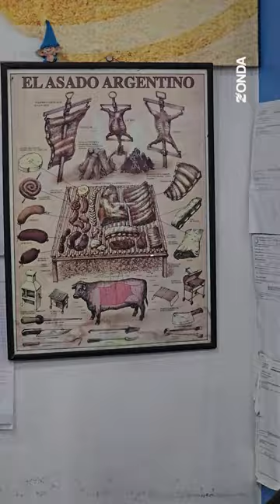Consumo de carne en San Juan.